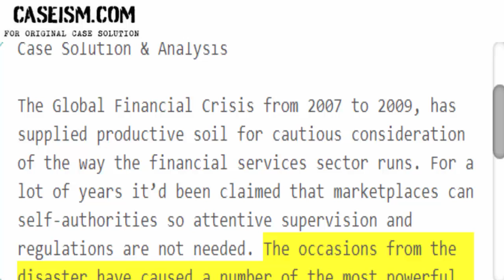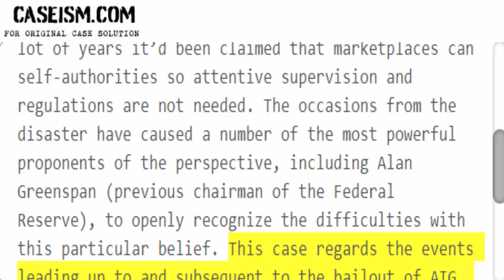The Rise and Fall of AIG Case Solution & Analysis Caseism.com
This Case Is About The Rise and Fall of AIG Case Solution and Analysis

Get Your The Rise and Fall of AIG Case Solution at Caseism.com